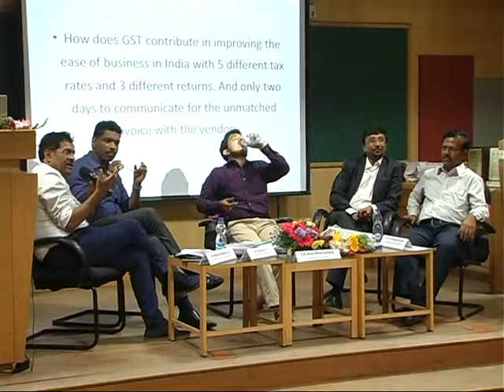Panel Discussion: GST - Will it lead to corruption free economy ! Part 1